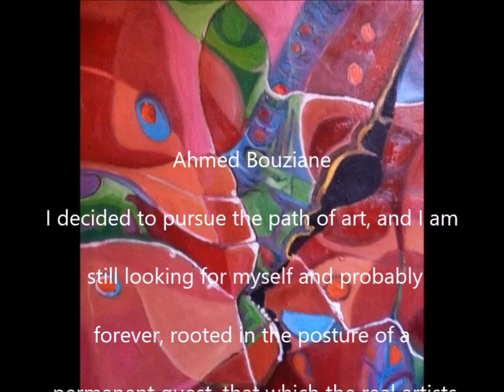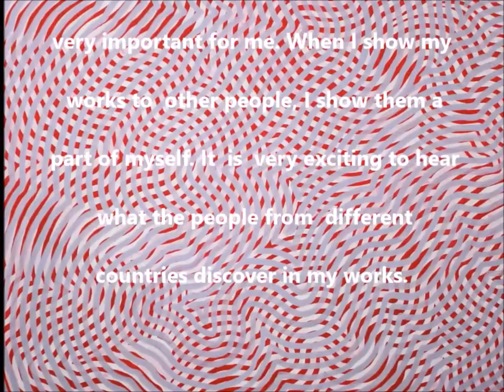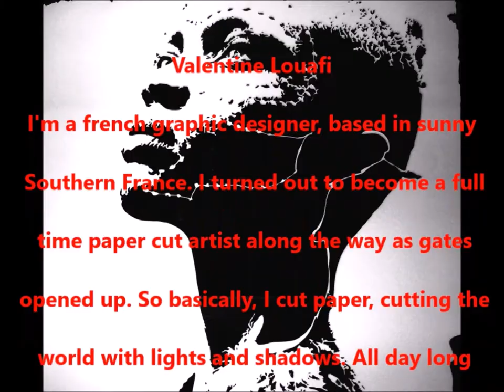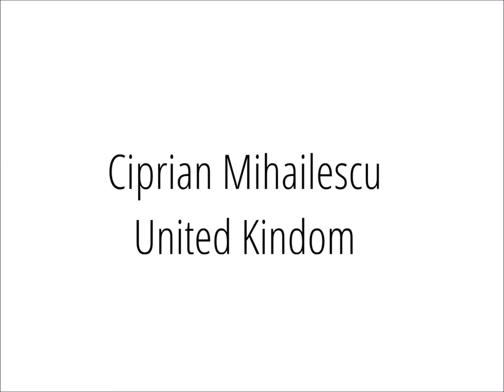The New York City Premiere of WE ARE THE WORLD @ Comisionado Dominicano de Cultura, September 2021.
Video Catalogue.

Under the limitations of a global pandemic for safe international transit for nearly two years, ITACA/IN3 has organized initiatives under the leadership of many independent artists and artists’ organizations in different countries to continue the promotion of the spirit of camaraderie, fraternity and peace, proving once again to the world the need that we all have to be in close collaboration with one another regardless of origin. Corroborating the certainty that together we make up the whole. A determined single force that depend on each other to achieve progress in the arts, in science, as well as in human qualities towards each other. The need to help ourselves unite us.

It has taken the main leadership of Gorgonio Sanjuán, a laser focused Spaniard from Zaragoza, promoter of the arts around the world for more than 20 years. Side by side with independent artists and artists’ organizations from different countries and continents uniting efforts in our own measure with our own resources to manifest to the world through the arts that we are all a piece of the same world puzzle. That we function better under any adversity when we unite efforts towards the same final goal. That we all need each other with our similarities and differences to function for the benefit of ALL.

Our Fine Art exhibition tours carry the identity of Lithuania, Colombia, Philippines, Romania, Russia, Canada, Italy, Spain, Venezuela, Mexico, Peru, Argentina, The Netherlands, France, Japan and others. With our personal characteristics we bring to the world a great message of help, of unity, of compassion, of peace, of friendship all through our art and our humanity.

For this occasion we unite under the shadow and the symbolism that represents the Statue of Liberty in New York City, recognized for the message it carries to the world. The certainty that we are all welcomed and that all together we make up the essence of the concept of a better world.

Diana Moya, Curator.
IN3 Art Worldwide
September 2021

ApostolyPeter Toly A.K.